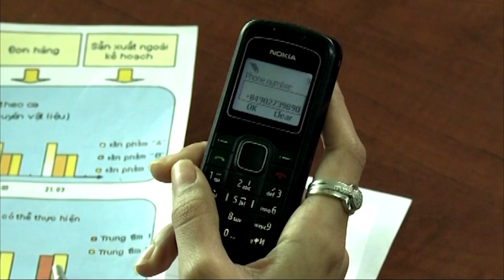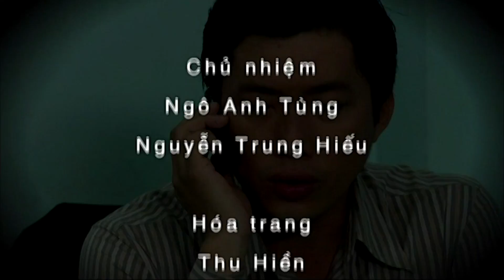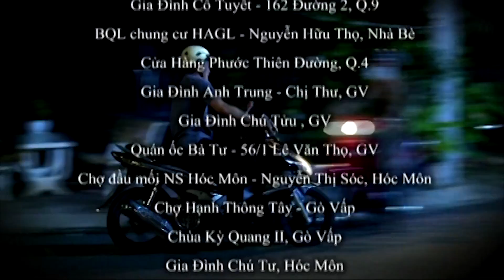CHÂU SA - TẬP 21 | PHIM TÌNH CẢM VIỆT NAM 2018